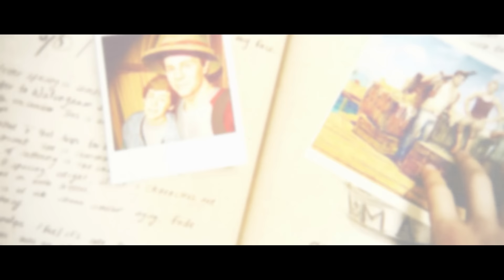In This Shirt [Nathan/Sam]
*watch in HD (720 or 1080) for the best quality*

Uncharted 4 is such an A W E S O M E game, guys! Even one of the best games I've ever known. If you have time, go and watch the let's play or play it by yourself :D
And plz don't judge me for the pairing.

coloring: sivandivan

FANDOM: Uncharted 4: Thief's End

SONG: name of the video